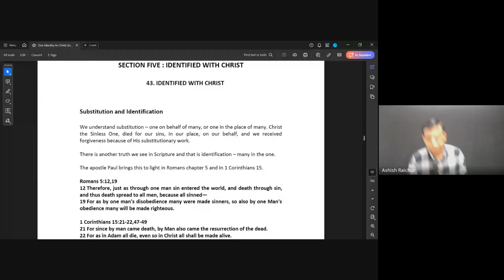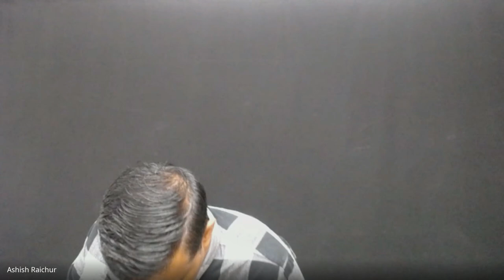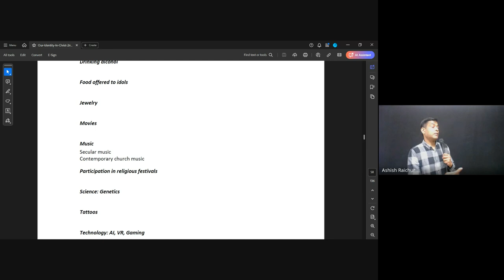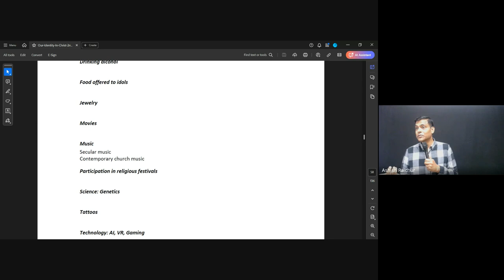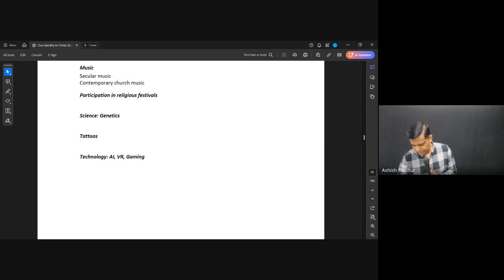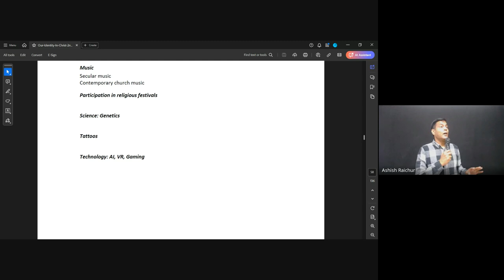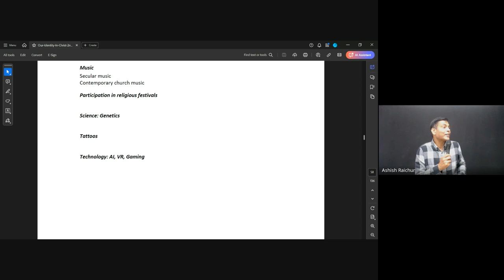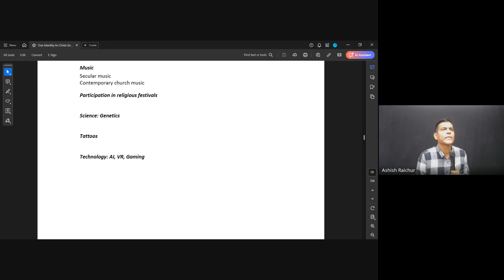Identity | Lecture 13 : BC110-IC-20241016